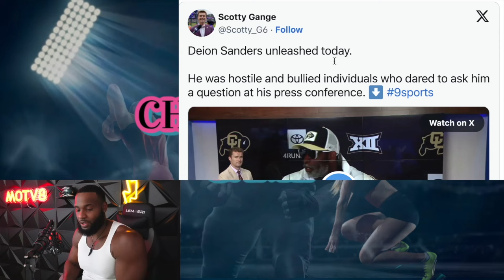🚨(INSANE!)| WHAT MADE DEION SANDERS UNLEASHES ON THE MEDIA LIKE THIS!?| NOT A GOOD LOOK!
Drop a Follow on IG: ChargeTheGame IG